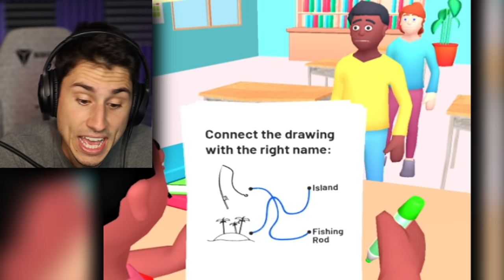I Made The World's DUMBEST Kids SUPER SMART!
I Made The World's Dumbest kids super smart in papers grade please gameplay | The Frustrated Gamer is playing a funny mobile game today called Papers Grade please gameplay. See what happens when I'm a Teacher for the world's dumbest kids! Let's play Papers Grade Please mobile game with The Frustrated Gamer!